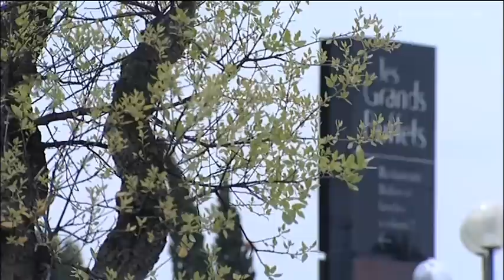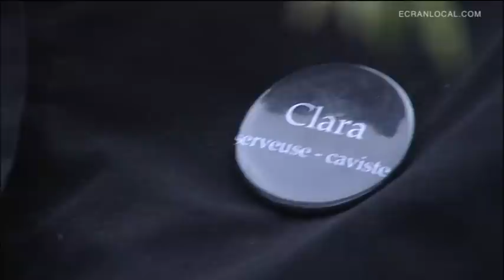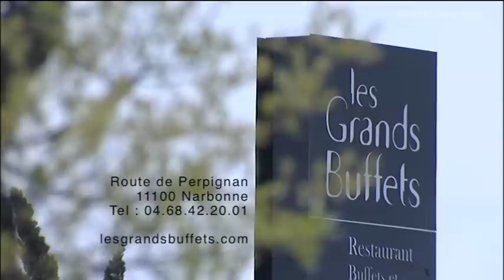Les Grands Buffets : Vins du Languedoc-Roussillon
Louis PRIVAT, présente la gamme des vins du Languedoc Roussillon qui seront désormais disponibles sur la carte du  restaurant des Grands Buffets de Narbonne.